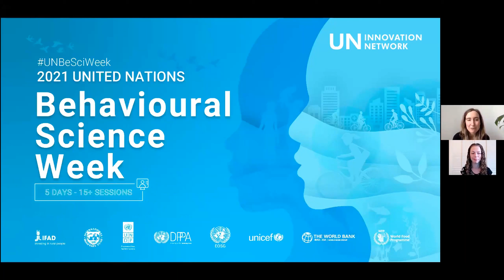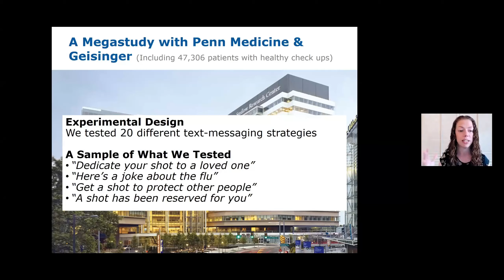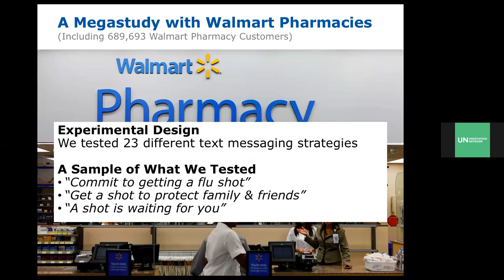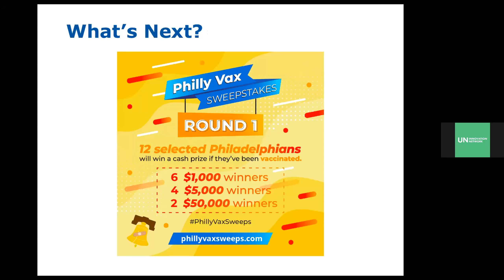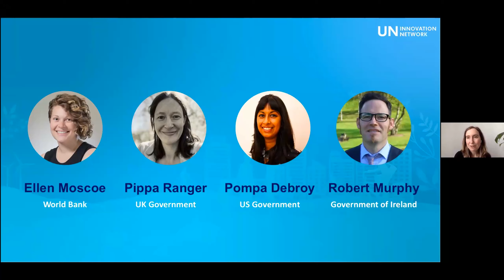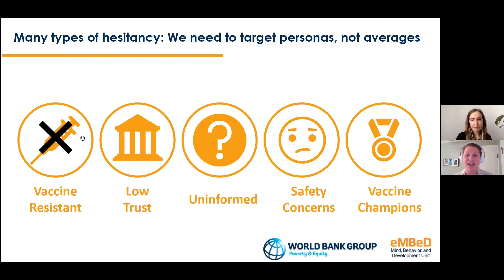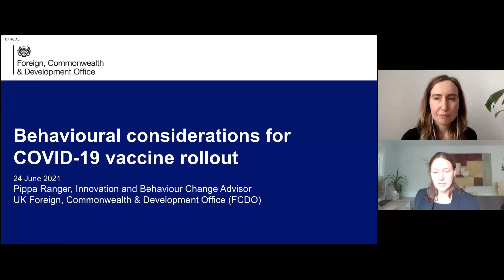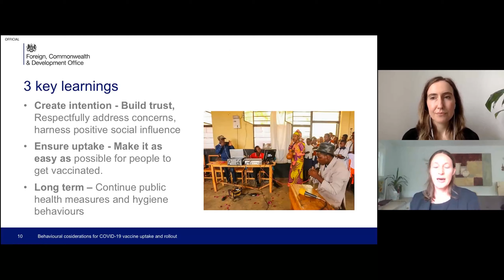COVID-19 Vaccination - Global Lessons from the Field Using Behavioural Science (UNIN & World Bank)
This session highlights how governments and international organisations have integrated behavioural science into their
COVID-19 vaccination efforts and offers considerations to policymakers tasked with leading vaccine roll-out and increasing
vaccine uptake.

Keynote remarks are provided by Professor Katy Milkman who discusses her policy relevant research findings related to COVID-19 vaccination. The session also launches the “COVID-19 Vaccination: Global lessons from the field using behavioural science” report by the International Behavioural Insights and Policy Group and the World Bank and include discussion of case studies from the World Bank, the US, UK and Ireland.